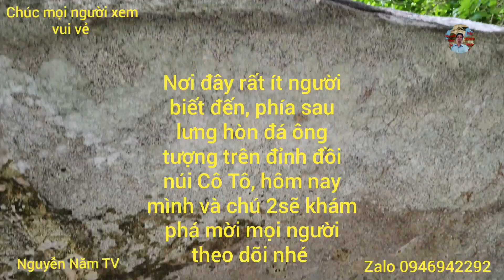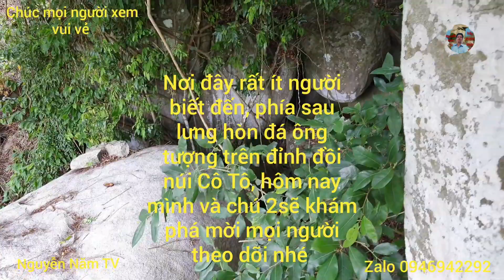Cùng chú 2 khám phá hang động sau lưng ông tượng trên đồi núi Cô Tô. " Nguyễn Năm TV "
Cùng chú 2 khám phá hang động sau lưng ông tượng trên đỉnh đồi núi Cô Tô huyền bí, hang động này mới đến lần đầu tiên, nên mình với chú 2 cũng không biết tên là gì, nơi đây rất ít người biết đến và cũng không có khách Hành Hương,

"Nguyễn Năm TV "